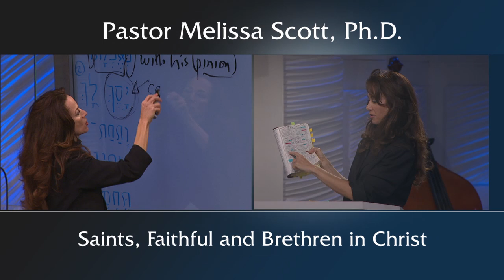Colossians 1:2 Saints, Faithful and Brethren in Christ - Colossians #2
The historic patterns of settlement and wars by various peoples in Asia Minor help us to understand how heretical doctrines out of paganism got into the Colossian church.  Paul wrote this letter to saints, faithful ones and brothers in Christ.  Sainthood is not what Catholic traditions have made it: all who are chosen to be set apart by God are Saints

Pastor Melissa Scott exposed the truth about Saints, Faithful and Brethren in Christ.

1 Paul, an apostle of Jesus Christ by the will of God, and Timotheus our brother,

2 To the saints and faithful brethren in Christ which are at Colosse: Grace be unto you, and peace, from God our Father and the Lord Jesus Christ.

3 We give thanks to God and the Father of our Lord Jesus Christ, praying always for you,

4 Since we heard of your faith in Christ Jesus, and of the love which ye have to all the saints,

5 For the hope which is laid up for you in heaven, whereof ye heard before in the word of the truth of the gospel;

6 Which is come unto you, as it is in all the world; and bringeth forth fruit, as it doth also in you, since the day ye heard of it, and knew the grace of God in truth:

7 As ye also learned of Epaphras our dear fellowservant, who is for you a faithful minister of Christ;

8 Who also declared unto us your love in the Spirit.

9 For this cause we also, since the day we heard it, do not cease to pray for you, and to desire that ye might be filled with the knowledge of his will in all wisdom and spiritual understanding;

10 That ye might walk worthy of the Lord unto all pleasing, being fruitful in every good work, and increasing in the knowledge of God;

11 Strengthened with all might, according to his glorious power, unto all patience and longsuffering with joyfulness;

12 Giving thanks unto the Father, which hath made us meet to be partakers of the inheritance of the saints in light:

13 Who hath delivered us from the power of darkness, and hath translated us into the kingdom of his dear Son:

14 In whom we have redemption through his blood, even the forgiveness of sins:

15 Who is the image of the invisible God, the firstborn of every creature:

16 For by him were all things created, that are in heaven, and that are in earth, visible and invisible, whether they be thrones, or dominions, or principalities, or powers: all things were created by him, and for him:

17 And he is before all things, and by him all things consist.

18 And he is the head of the body, the church: who is the beginning, the firstborn from the dead; that in all things he might have the preeminence.

19 For it pleased the Father that in him should all fulness dwell;

20 And, having made peace through the blood of his cross, by him to reconcile all things unto himself; by him, I say, whether they be things in earth, or things in heaven.

21 And you, that were sometime alienated and enemies in your mind by wicked works, yet now hath he reconciled

22 In the body of his flesh through death, to present you holy and unblameable and unreproveable in his sight:

23 If ye continue in the faith grounded and settled, and be not moved away from the hope of the gospel, which ye have heard, and which was preached to every creature which is under heaven; whereof I Paul am made a minister;

24 Who now rejoice in my sufferings for you, and fill up that which is behind of the afflictions of Christ in my flesh for his body's sake, which is the church:

25 Whereof I am made a minister, according to the dispensation of God which is given to me for you, to fulfil the word of God;

26 Even the mystery which hath been hid from ages and from generations, but now is made manifest to his saints:

27 To whom God would make known what is the riches of the glory of this mystery among the Gentiles; which is Christ in you, the hope of glory:

28 Whom we preach, warning every man, and teaching every man in all wisdom; that we may present every man perfect in Christ Jesus:

29 Whereunto I also labour, striving according to his working, which worketh in me mightily.

Public Domain